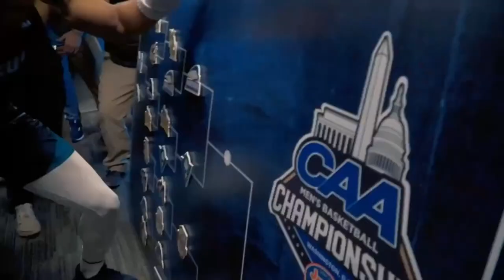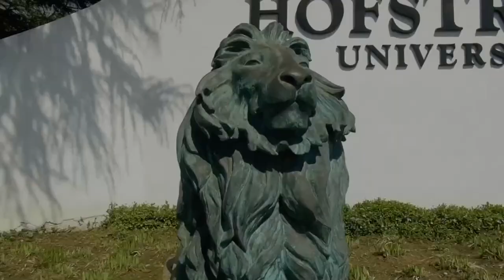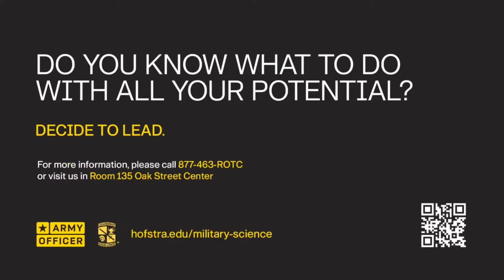LIVE: Stony Brook vs Hofstra - CAA Softball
This week's CAA Softball Game of the Week between Stony Brook vs Hofstra is LIVE! Keep up with the CAA on FloSoftball